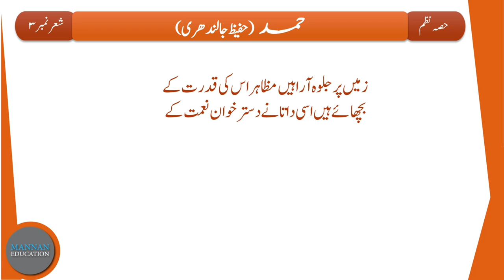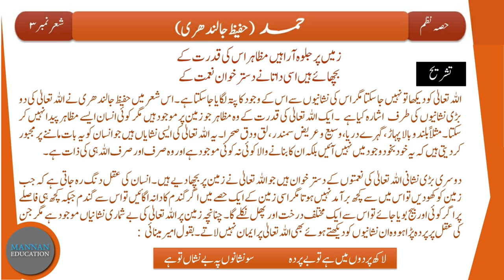| Urdu Class 10th Nazm - 1 || Hamd/حمد || Tashreeh ||Part 1/3 |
Urdu 10th Tashreeh Nazm - 1 Hamd (حمد تشریح) |Hafeez Jalandhari| Part 1/3 by |MANNAN EDUCATION

In this Lecture we will learn the Tashreeh/Explanation of Poem HAMD (written by HAFEEZ JALANDHARI) of Class 10th (Punjab Text Book Board). This is the 1st part of Lecture (Part 1/3) which is based on Stanza No. 1,2,3۔
اس لیکچر میں ہم اردو جماعت دہم (پنجاب ٹیکسٹ بک بورڈ) نظم حمد کی تشریح سمجھیں گے۔